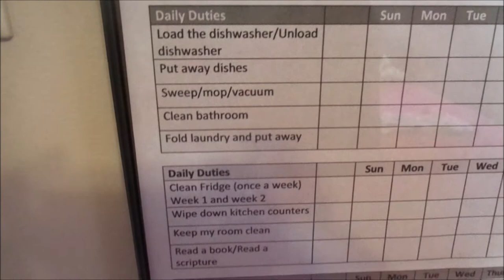Fall Clean With Me 2019 |VLOGTOBER 28| MONDAY CLEANING MOTIVATION